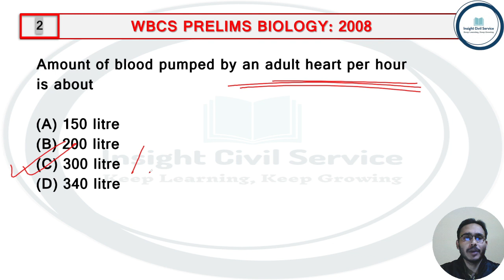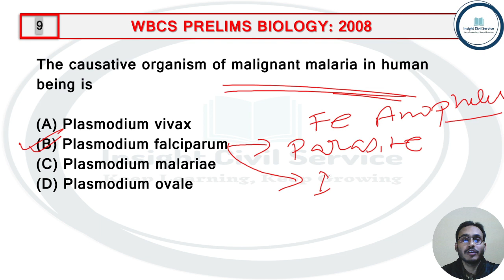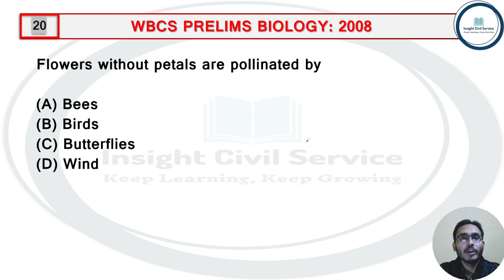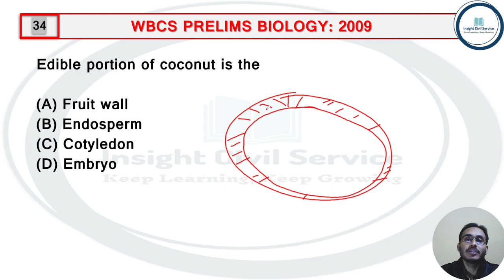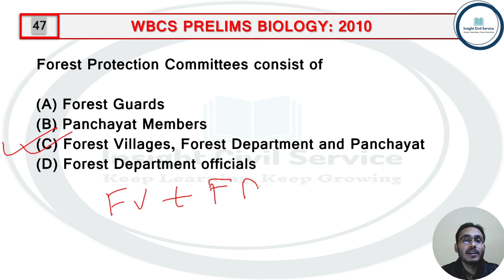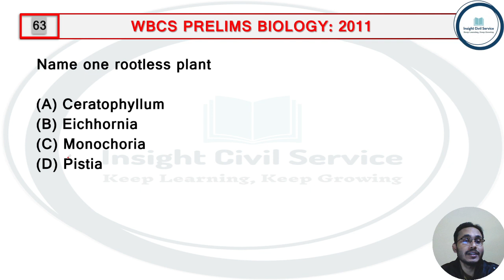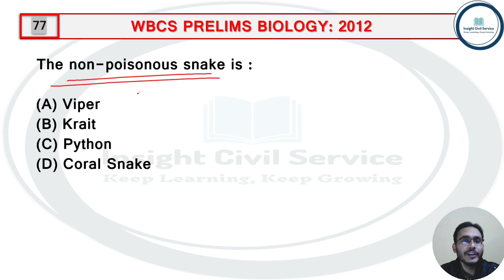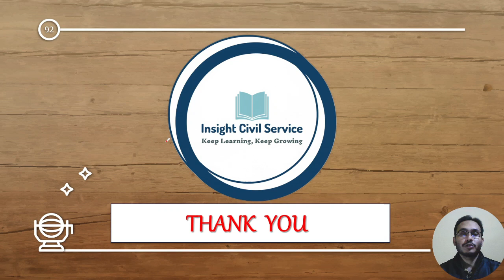Biology (2008-2013) I WBCS Prelims Science Previous Year Solution I Explained in Bangla I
✓About This Video: WBCS Previous Year Science-Biology (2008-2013) Solution.